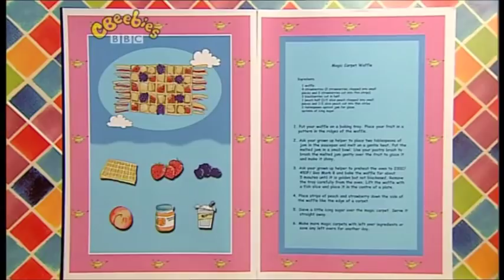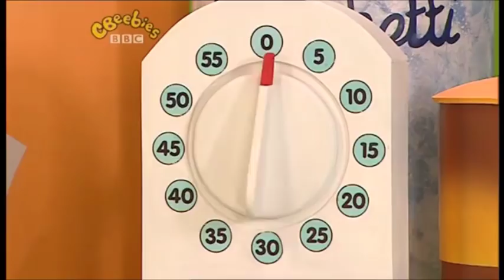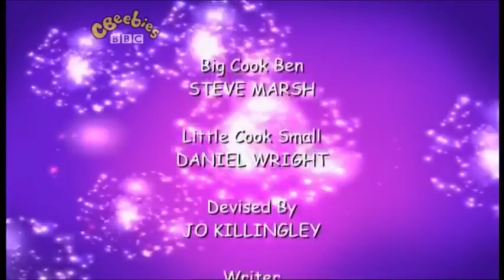Big Cook Little Cook: Series 3: Aladdin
Cookery series with Big Cook Ben and foot-high Little Cook Small. Ben enters the cafe with an old rug, claiming it's a magic carpet from Persia. Small isn't convinced Ben will be able to fly on his carpet, but Ben's determined to prove Small wrong. Their customer today is Aladdin, and Ben and Small make him a Magic Carpet Waffle. In return for his delicious meal, Aladdin leaves them a wish from his magic lamp. Small wishes that Ben's carpet can fly, and it does.

Customer: Aladdin
Food they made: Magic Carpet Waffle